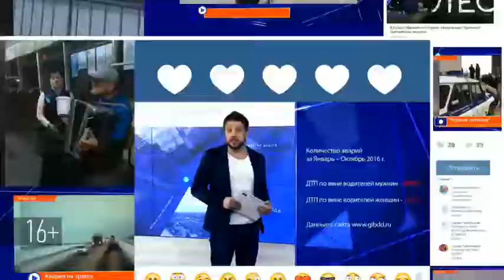«Лада» и Mitsubishi столкнулись на улице Хади Такташа в Казани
Очевидцы говорят, увидев разбитую иномарку, автоледи на Mitsubishi едва не расплакалась